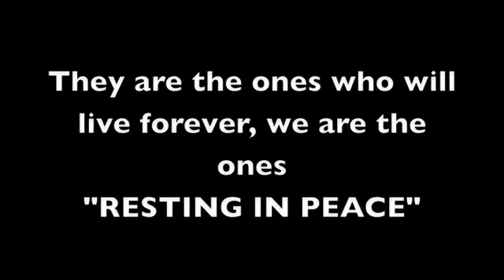Khoon Chalaa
A tribute to the Brave Men and Women of our Indian Defence Forces. It is their dedication and determination that we all are here at peace. Kindly read the messages given at the end of the show. Hope this is helpful.

Jai Hind